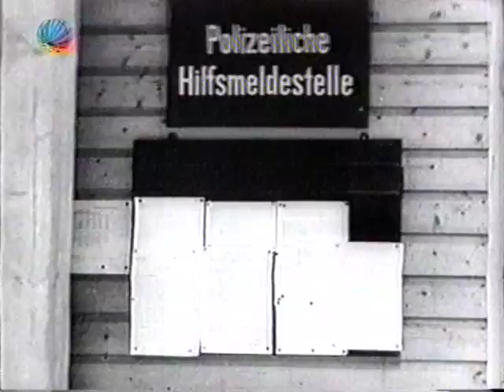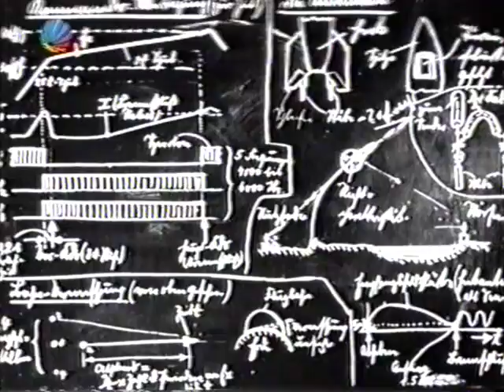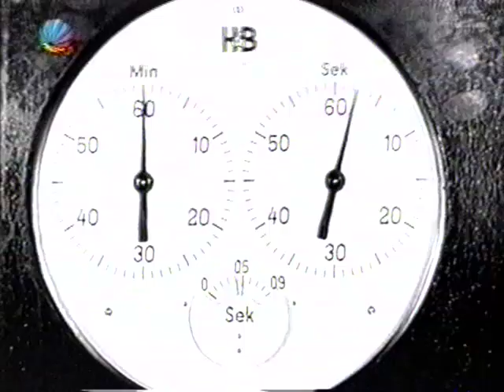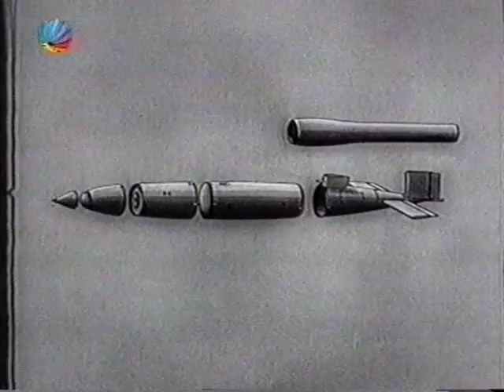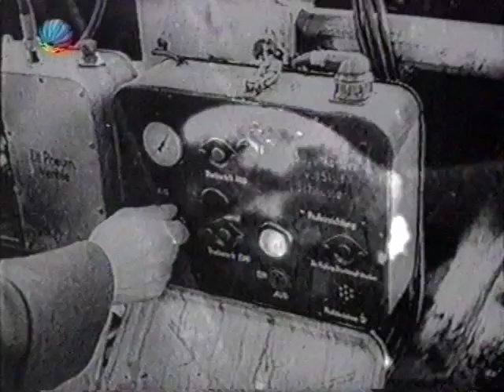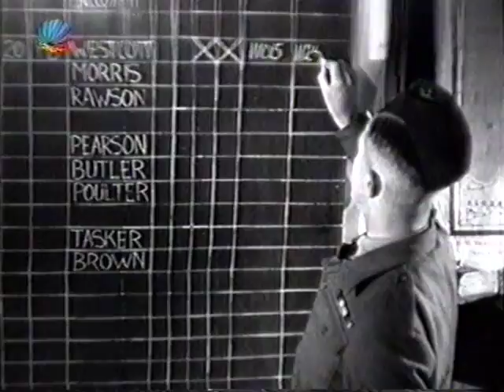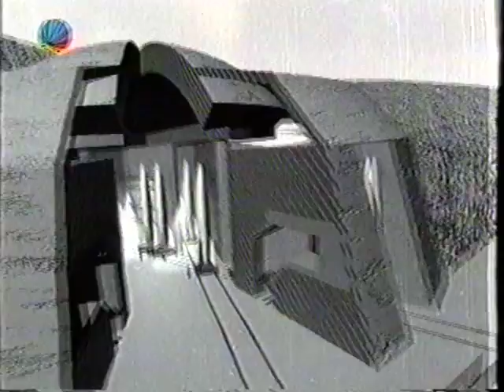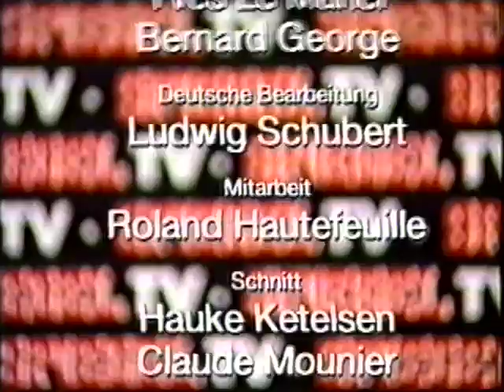V1 V2 Spiegel TV Dokumentation